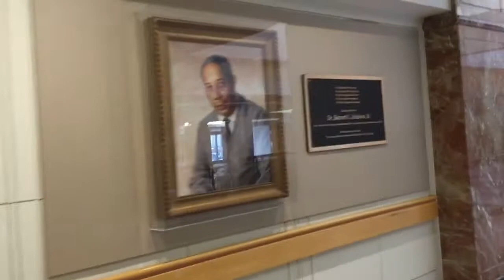Como é um hospital nos Estados Unidos | Déborah Elesbão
Snap: deborahelesbao

Oi amores eu sempre tive curiosidade de saber como era um hospital nos EUA, se realmente era vazio como nos filmes rsrsrs e SIM é completamente vazio gravei pra vcs um pouco de como é! Espero que gostem 😬